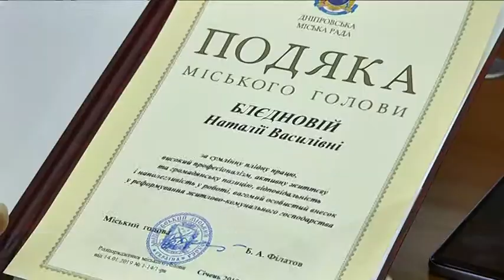У Дніпрі відзначили найкращі проекти ОСМД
Нові труби, вікна, дахи та опалення - 16 січня в Дніпрі відзначили найкращі проекти багатоквартирних кооперативних об*єднань міста. За плідну співпрацю почесними грамотами нагородили 7 найбільш активних головуючих ОСМД.